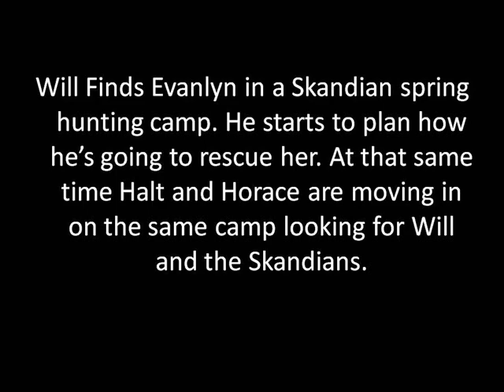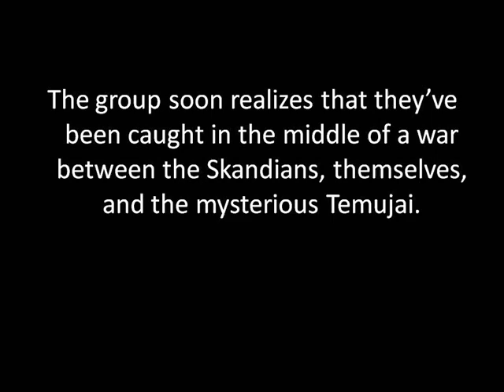Ranger's Apprentice: The Battle for Skandia